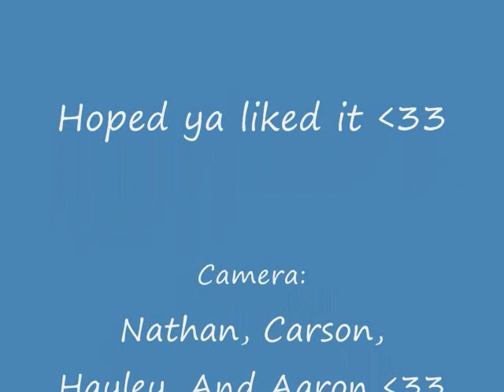Death Sledding To Save The Animals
Dieing and being PRO!